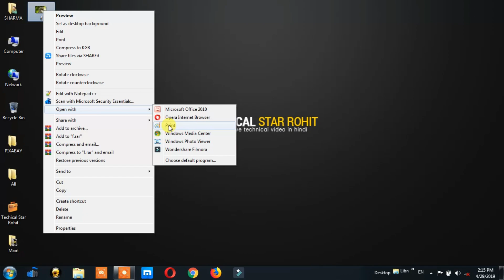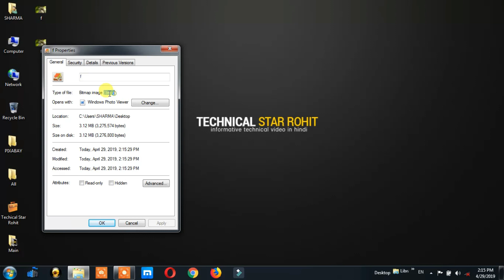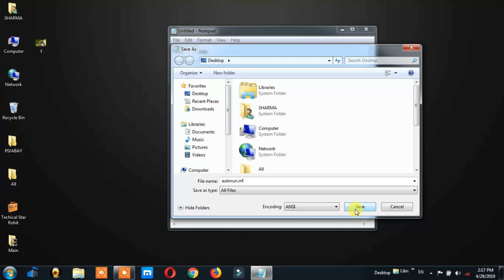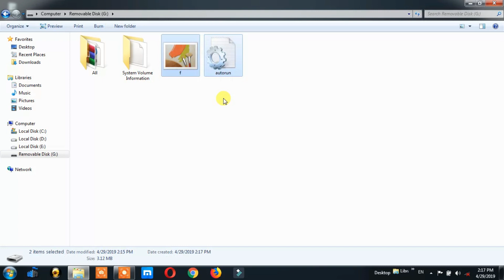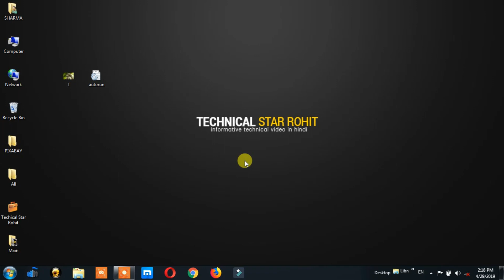How to Change PenDrive Icon into Your Image | Set your Photo on Pendrive Icon | Change Usb Icon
How to Change Pen-drive Icon into Your Image | Set your Photo on Pendrive Icon | change pen drive icon picture

Welcome to Technical Star Rohit.

Namskar dosto technicl star rohit aapka bahut bahut swagat hai. Maine is video bataya hai ki aap kaise aap PenDrive Ke Icon ko change kar sakte hai.